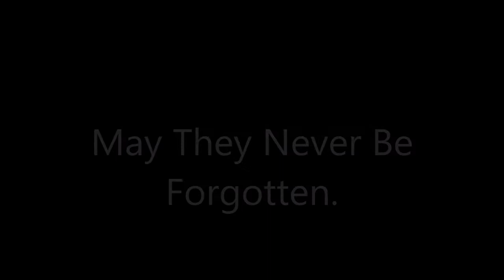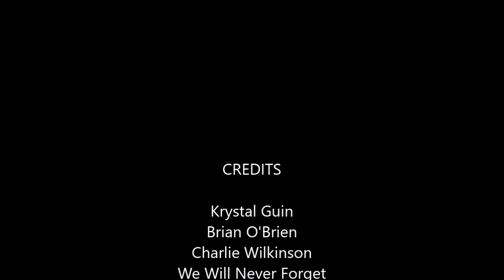We Will Never Forget.